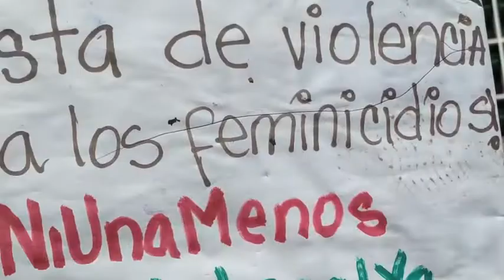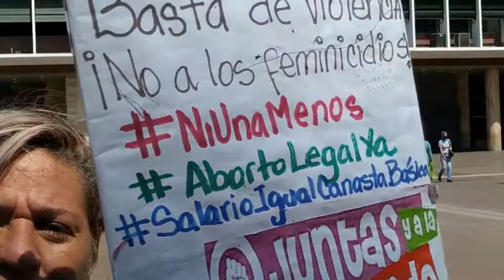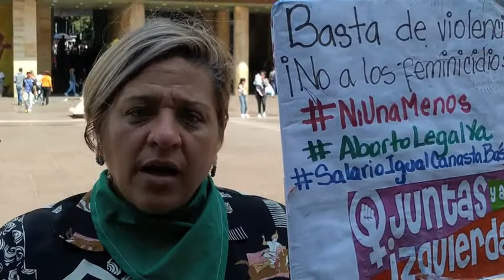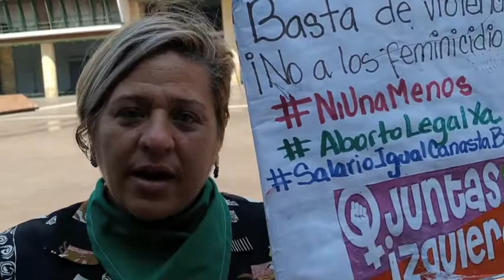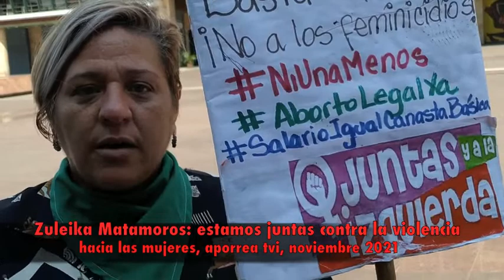Zuleika Matamoros: estamos juntas contra la violencia hacia las mujeres, aporrea tvi, noviembre 2021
Esta es una actividad en el marco del Día Internacional por la lucha por la erradicación de la Violencia Machista, expresó Zuleika Matamoros de Juntas y a la Izquierda.

Es decir, que esta es una acción que se concatena con un conjunto de acciones que se están llevando a cabo a nivel Latinoamericano y nivel mundial.

Nosotras aquí en Venezuela desde Juntas y a la Izquierda, estamos participando de esta actividad, en conjunto con otras organizaciones y activistas, para levantar la voz contra las violencias a las cuales nosotras somos sometidas en este país.

Que no es distinta a las violencias a que son sometidas las mujeres en otros países, uno, es la violencia, digamos, el maltrato físico, verbal, psicológico, que tiene su mayor expresión en los femicidios.

Y que aquí, en Venezuela, no hay cifras oficiales, lo que exigimos, y que sabemos que una mujer es asesinada cada 36 horas  por el esfuerzo que hace el movimiento feminista por llevar seguimiento de los casos.

Pero la ausencia de cifras oficiales con respecto a este flagelo, con respecto a las muertes materno-infantiles, con respecto a todos los temas que tienen que ver la vulneración de los derechos  a la mujer, dan cuenta de una falta de voluntad política de un gobierno que no tiene la intensión de diseñar políticas públicas para erradicar estos problemas.

También estamos denunciando la Violencia Obstétrica que, para nadie es un secreto, que aquí, las mujeres que van a parir son ruleteadas o las mujeres que llegan con algunos embarazo que digamos, no lograron llegar a término, es decir toda la violencia obstétrica.

Pero también, desde el punto de vista de salud, hay una violencia que somete a la mujer venezolana a ser madre obligatoriamente, que es mantener penalizado y criminalizado el derecho a la interrupción voluntaria del embarazo, el derecho al aborto.

Nosotras venimos gritando en la calle, con mucha fuerza, todo un sistema de exigencias que va desde el planteamiento de abrir espacios nacionales de debate y apuntar hacia una educación sexual integral, para poder tener herramientas, no solamente ante los temas de mujeres sino ante los temas de los derechos sexuales y reproductivos y todo lo demás.

Pero también estamos exigiendo que aquí, en un país donde no hay salario y que el acceso al anticonceptivo está mercantilizado, que los anticonceptivos sean de distribución gratuita.

Nosotros estamos ante una realidad en un país donde las mujeres no tenemos salario, no tenemos ningún beneficio laboral, un salario que no cubre ni siquiera un día de alimentación, muco menos podemos accede a los métodos anticonceptivos, que están mercantilizados.

Y la legalización del aborto, un aborto legal, seguro, gratuito, en el hospital, a quienes decidan hacerlo, no es promoción de eso, es promoción de la defensa de un derecho que tenemos la mujeres y que hoy hasta podemos ir hasta presas por eso.

Sobre la discusión del tema en la Asamblea Nacional, dijo Zuleika Matamoros: esa es una discusión que la Asamblea Nacional ha venido postergando, a esta altura no tenemos ninguna respuesta.

La única respuesta que obtuvimos fue reuniones tras reuniones, cosa que dilata, digamos, un derecho que estamos exigiendo.

Pero además, no es solamente la despenalización, eso es para decir, abramos el debate nacional porque nuestro fin último ante ese tema es la legalización de el aborto, es decir, que se haga seguro, gratuito.

Nosotras vamos a estar en la calle exigiendo que se legalice el aborto.

Y de la cale no nos van a sacar.

Y la convocatoria se la hacemos a toda aquella muchacha, mujer, cuerpo gestante, persona, incluso, hombre que se siente identificado con esta lucha a que se una a todas las acciones, a todas las actividades que apuntan a lograr un derecho fundamental.

Desmitifiquemos el tema, abramos el debate.

Esa es una violencia y la otra violencia que hoy estamos denunciando con mucha fuerza, es la violencia económica que se expresa en dos ejes, digamos en sentido general.

Uno, por un lado, un gobierno con una política anti obrera, que ha eliminado el salario y que eso afecta con mucho más fiereza a las mujeres y la otra, son las consecuencias de las sanciones unilaterales impuestas que se están administrando en coantra de los sectores populares y de las clases trabajadoras que somos las que sufrimos no tener gas, no tener gasolina, el aumento de los precios por este factor.

Seguimos en la calle, defendiendo todos nuestros derechos, exigiendo salario igual a la canasta básica, exigiendo cifras oficiales de los femicidios y de los maltratos.

Y exigiendo que aquí se deje lo panfletario del supuesto gobierno feminista, cuando aquí se voltea para otro lado ante lo problemas que nos acosan a las mujeres.

La respuesta del ministerio Público ante la exigencia de cifras oficiales ha sido de silencio absoluto, señaló finalmente Matamoros, como está el silencio absoluto del recurso de amparo para que se cumpliera e artículo 91 (de la CRBV).